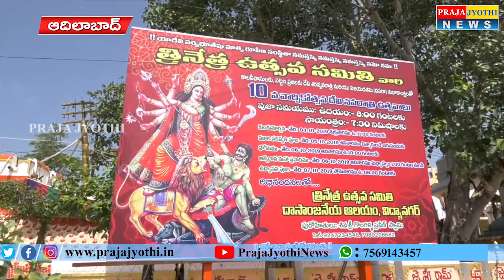త్రినేత్ర ఉత్సవ సమితి మండపంలో దుర్గ దేవి నవరాత్రి ఉత్సవాలు || Praja Jyothi News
Vidyanagar Colony Trinetra Usthava Samithi Durga Devi Pooja || Praja Jyothi News